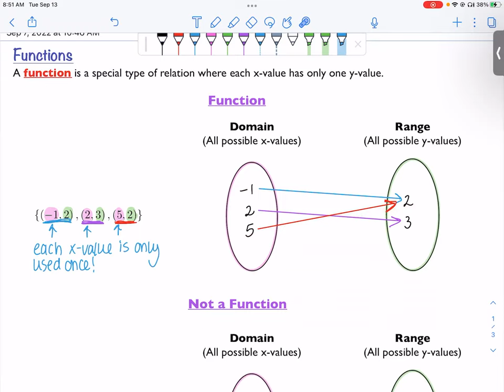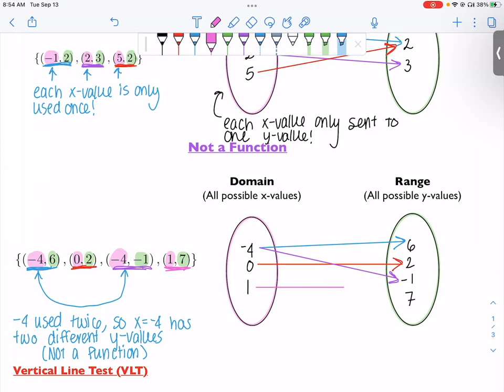1.3.2 - Functions and the Vertical Line Test